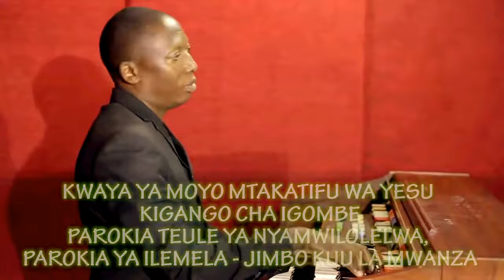NJIA YA MBINGUNI ~ BY C . MABOGO ( GOSPEL ~HD VIDEO)